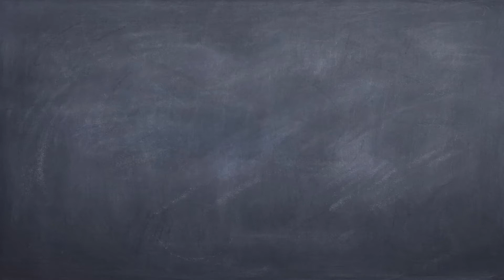2 Easy Watercolor Flower Painting Ideas | Floral Watercolor Drawing Ideas | Watercolor Paintings #1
Welcome to Adriti's Home. In this video we are showing Easy Floral Water Color Painting Ideas for  Handmade Cards and Photo frames. Its a very beautiful handmade gift idea for your loved ones.  Also you can use this paintings for Photo frames, Home Decor and Wall hanging.

Please do let us know in comment box how you feel about the video and our channel.
Comment your suggestions and card requests.

We also have videos on various handmade greetings cards like handmade birthday cards, teachers day card, Christmas cards, Explosion box, love card, Handmade photo albums, Water Color Paintings and many more.

Art and Crafts Tools links that we generally use are given below

Craft Tools:
Craft Paper Trimmer, 12 Inch
Hot Glue Gun 11mm
Glue Stick 11mm
Double Sided Self Healing Cutting Mat
Paper Rope Threads
Jute Thread
Bamboo Sticks
Single Punch machine
Wooden Photo Paper Clip
Pen Knife
Craft Glue

Art Tools:
Artist's Water Color - 12 Shades
Calligraphy Pen Set Of 12 Colours
3D Outliners
Watercolor Pencil Pack of 48 Shades
Acrylic colors

Quilling Tools:
Quilling tools set
Advanced Automated 3 Quilling Tool and 200 Strips (Multicolour)

Pencil
Scale
Ribbon
Scissor
Color Paper

Video Tools:
50-Inch Lightweight Tripod with Bag
HUMBLE Camera Stand Clip Bracket Holder